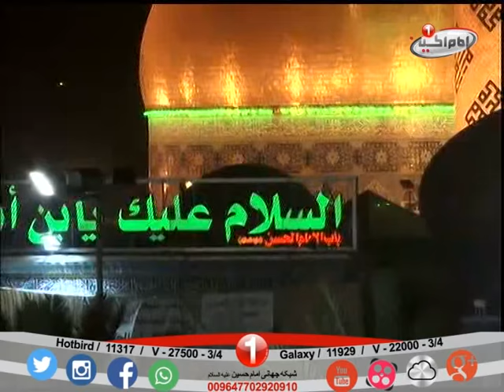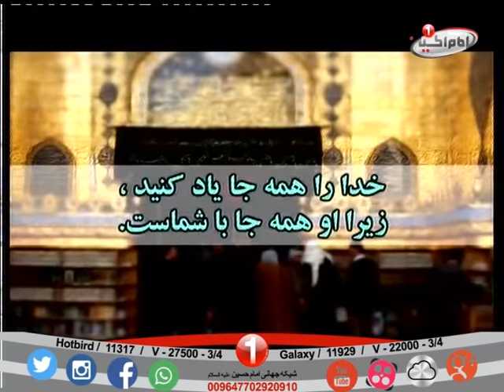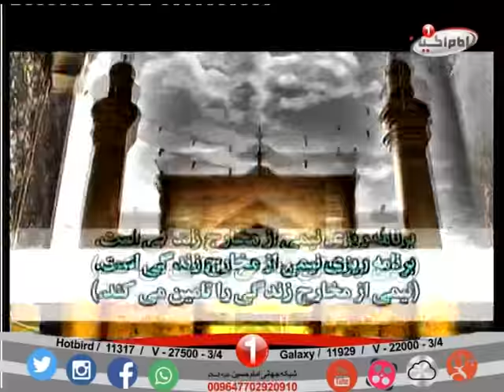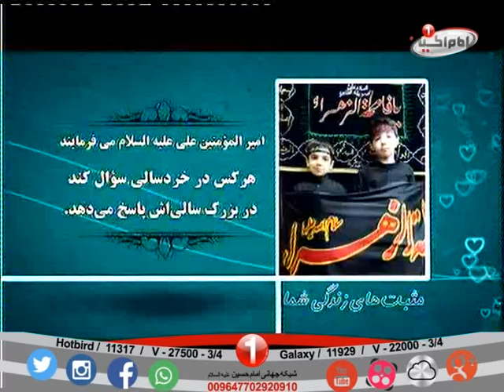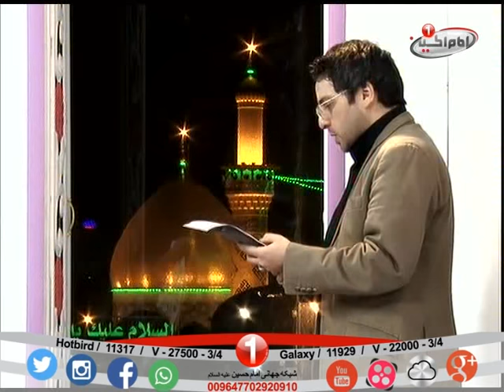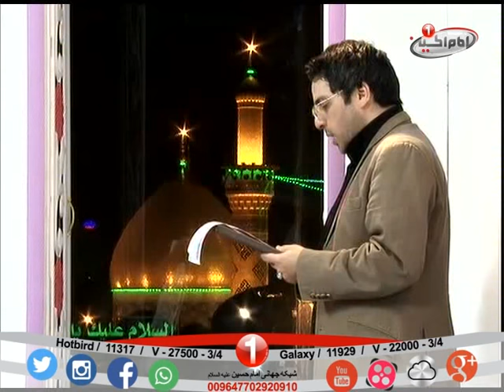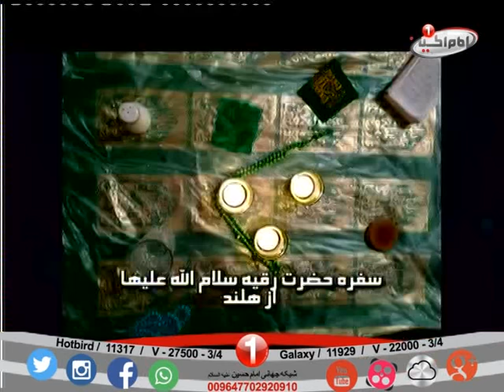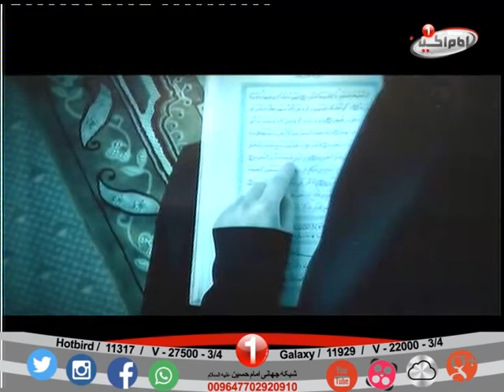برنامه مثبت زندگی درکربلا بااجرای کارگردان وفیلم سازرسانه وسینما_دوشنبه17جمادی الاول1436ه.ق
برنامه مثبت زندگی درکربلابه صورت پخش ازشبکه جهانی امام حسین علیه السلام
بااجرای کارگردان وفیلم سازرسانه وسینما اقای محمدمسائلی
کد : 0.02738
هرروزساعت18:00 به وقت کربلامعلی وساعت18:30 به وقت مشهدمقدس
تکراربرنامه ساعت12:10بامدادبه وقت کربلای معلی و12:40به وقت مشهدمقدس